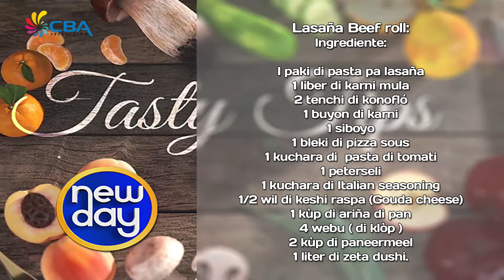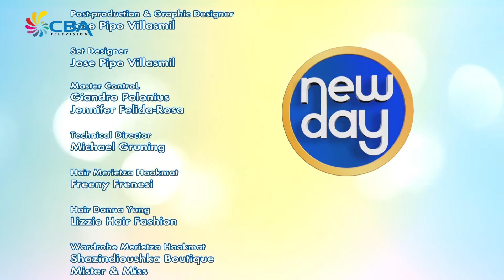New Day 9 October 2017 7